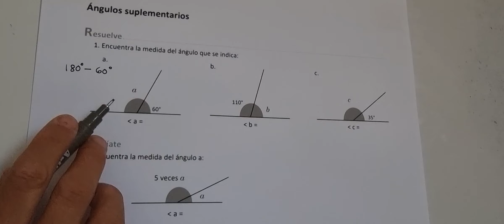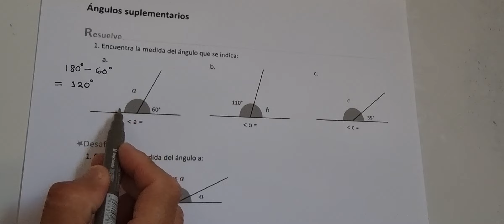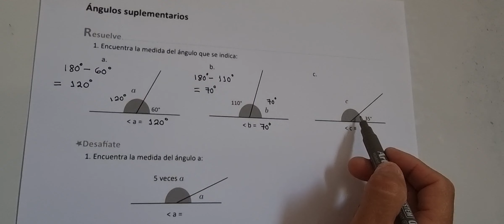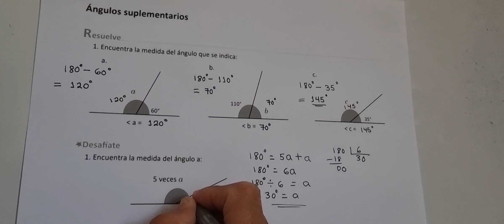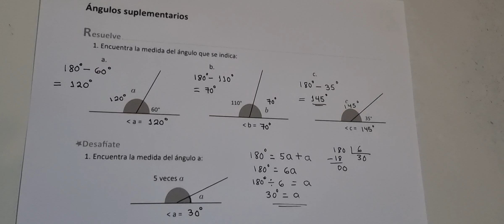ÁNGULOS SUPLEMENTARIOS (CUADERNO DE EJERCICIO RESUELVE)